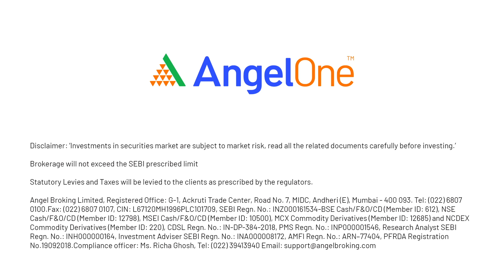Top Tech Trends In Stock Market | Top Sectors With Technology Trends For 2022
In this video, get to know about top tech trends for 2021 & upcoming 2022. what are important sectors with upcoming technology trends and more find out in this video. watch this video till the end

What did we discuss in this video?
- Tech trends 2021
- Upcoming tech trends 2022
- Important sectors with technology trends

Timestamp:
0:00 - India has the largest millennial market?
1:11 - Top Tech Trends 2021
2:17 - Important Sectors
4:25 - Thank you